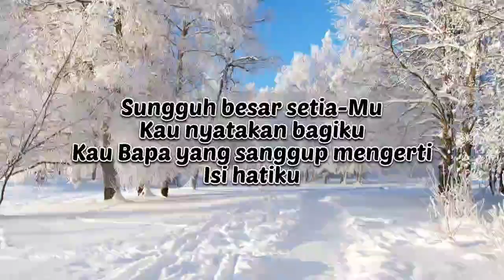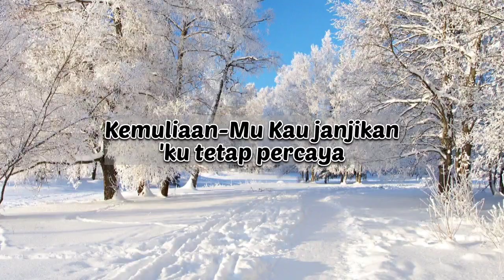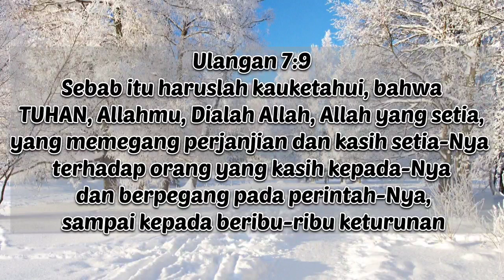KU PERCAYA JANJIMU COVER + VIDEO LIRIK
LAGU ROHANI PUJIAN DAN PENYEMBAHAN